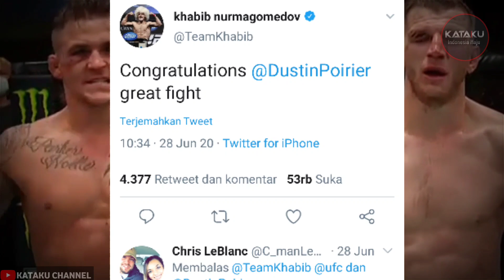UFC VEGAS ~ DUSTIN POIRIER VS DAN HOOKER | MASUK KANDIDAT UFC Fight Of The Year TAHUN INI ~OFC TODAY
Dustin Poirier vs Dan Hooker, UFC Vegas 4 pertandingan antara Dustin Poirer vs Dan Hooker menjadi pertandingan terdahsyat dan masuk kandidat UFC Fight Of The Year tahun ini .
The Diamond selamat dari s3r4ng4n bru..t4l pada r0nd3 k3du4 untuk mencatatkan kemenangan lewat keputusan mutlak : 48-47, 48-47, dan 48-46 pada laga UFC Apex, Las Vegas.

Hormat kami,
KATAKU

Sumber: htt